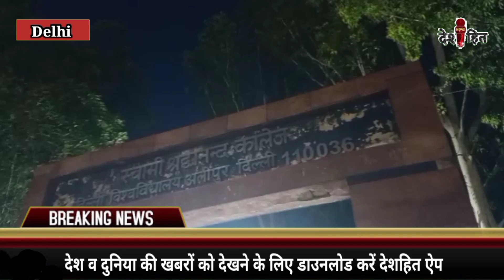ओल्ड राजेंद्र : छात्रों की आत्मा की शांति के लिए अलीपुर में निकल गया कैंडल मार्च || Deshhit News